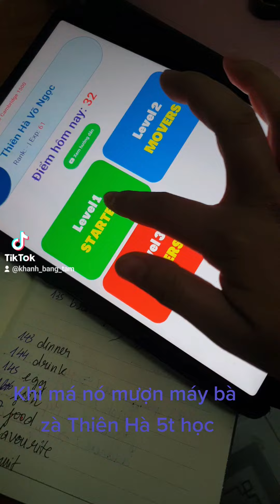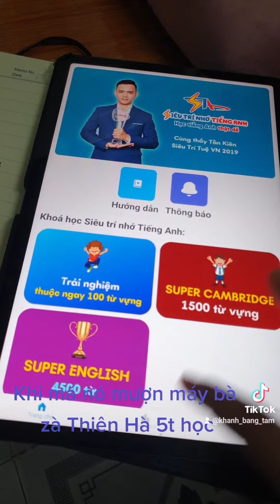Khi bạn Thiên Hà bài app của Thầy Kiên😅